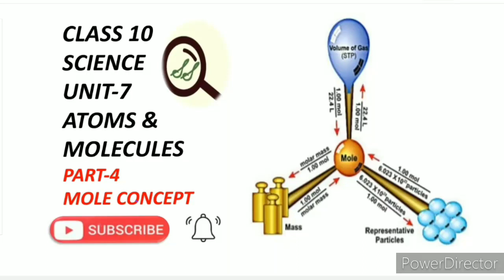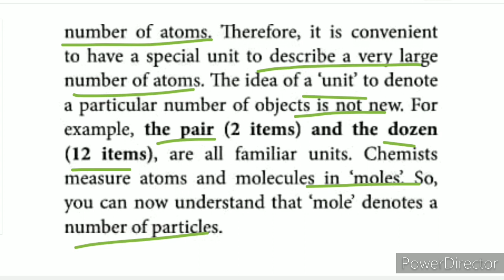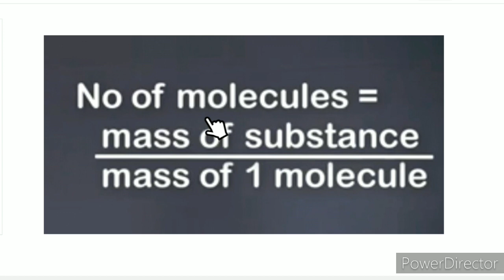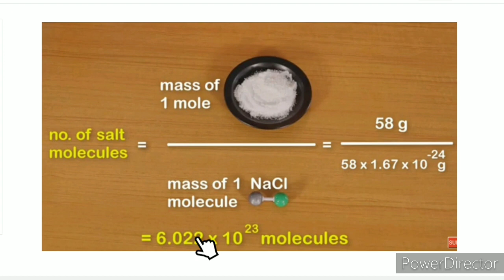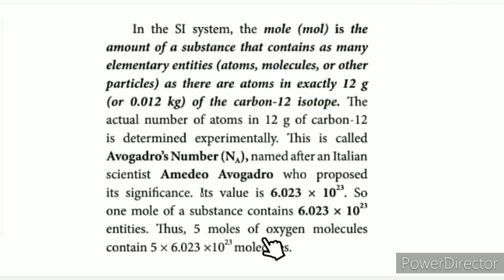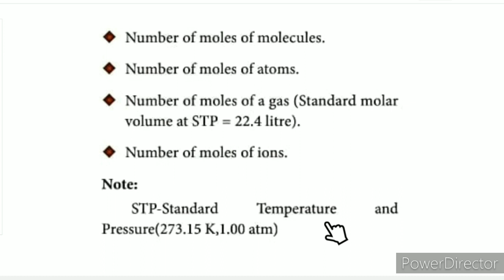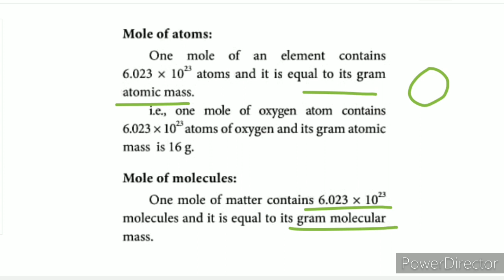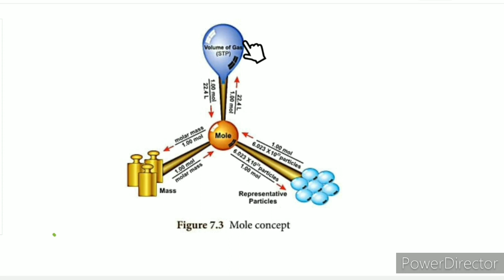CLASS 10 SCIENCE UNIT-7 ATOMS AND MOLECULES PART-4 MOLE CONCEPT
CLASS 10 SCIENCE | UNIT-7 ATOMSAND MOLECULES | PART-4 MOLE CONCEPT|TN SAMACHEER SYLLABUS